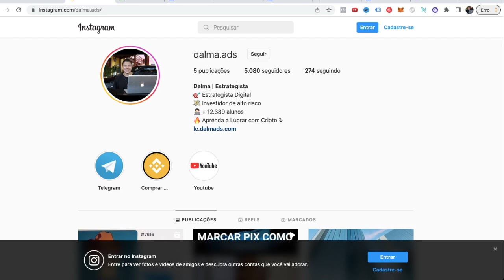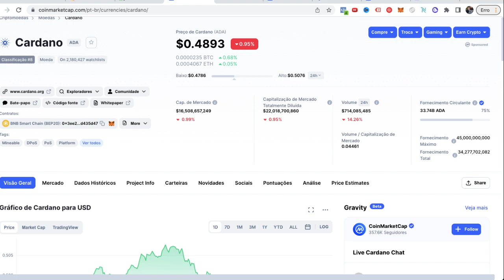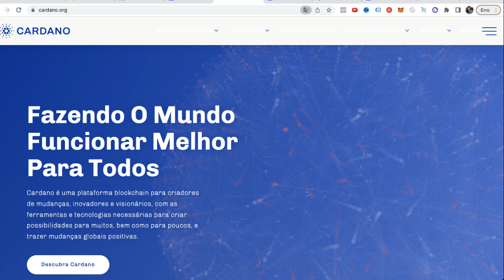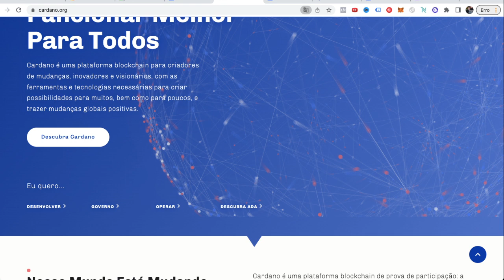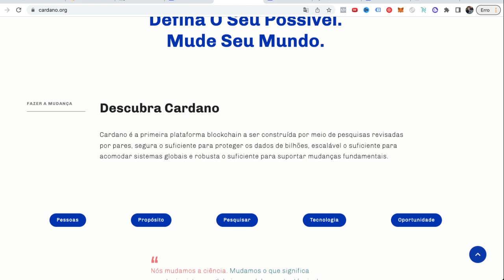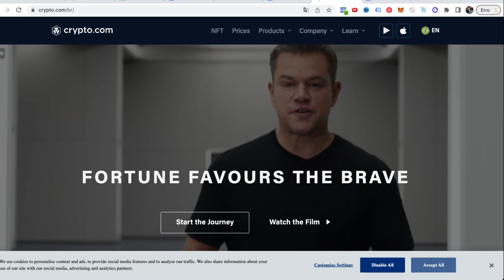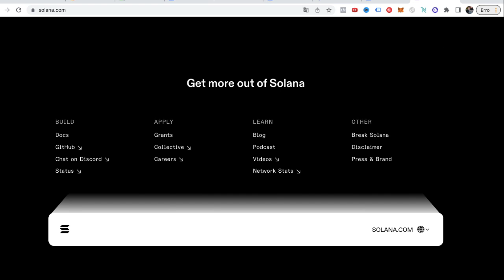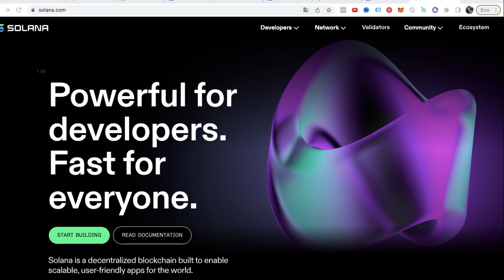🔥 3 CRIPTOMOEDAS PARA 1 MILHÃO:10X DE VALORIZAÇÃO NA PRÓXIMA ALTA!? (URGENTE 🚀)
Conheça os Projetos:

1️⃣ CARDANO

2️⃣ SOLANA

3️⃣ CRONOS (CRO)

Bitcoin Hoje
Queda Bitcoin
Queda Shiba
Queda Ethereum
Queda criptomoedas